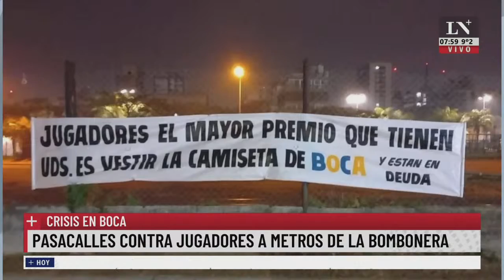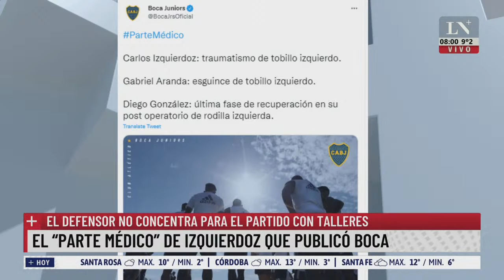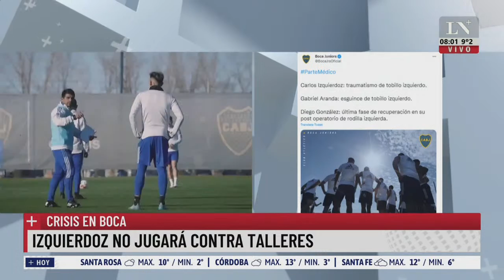Crisis en Boca: pasacalles contra jugadores a metros de la Bombonera